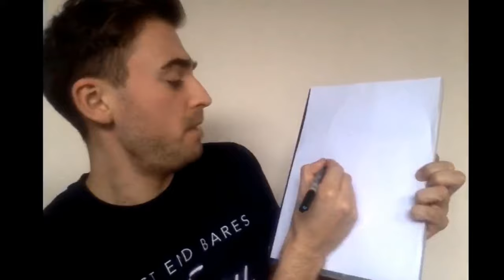Presenters Showreel 2019 with me Josh!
JOSH HARRISON -YELLOP

ACTOR | PRESENTER | SINGER | DANCER so on

I’ll be anything you want me to be ...

On here you will get some videos of me and my craft and some videos just for the laughs ☝️😌